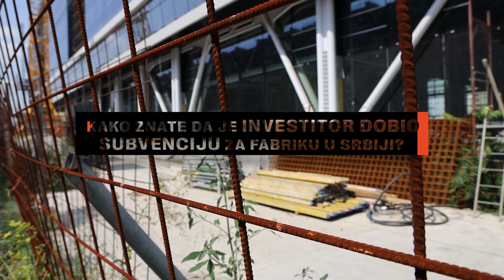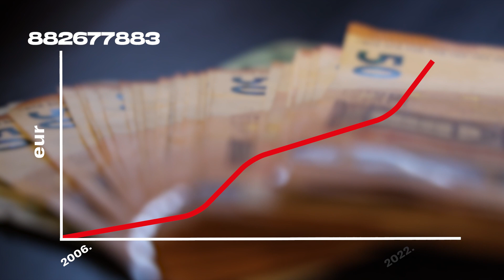Kako da znamo ko je od investitora dobio subvencije za fabriku u Srbiji?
Investitori koji donose nove radna mesta u Srbiji dobijaju mnogo novca od naše države za svako radno mesto. Više na novaekonomija.rs.